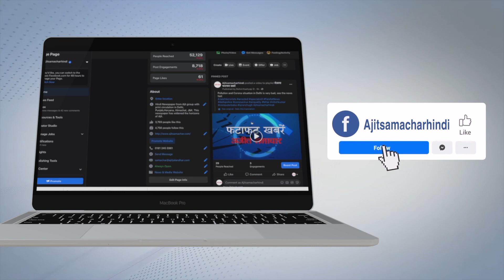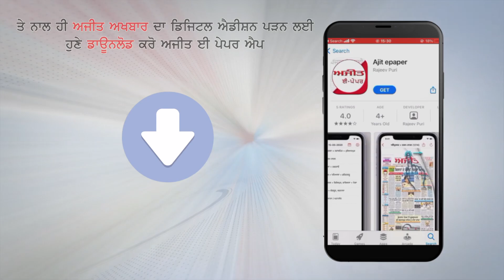ਓਸਲੋ (ਨਾਰਵੇ) 'ਚ ਵੀ ਕਿਸਾਨਾਂ ਦੇ ਪੱਖ 'ਚ ਆਵਾਜ਼ ਹੋਈ ਬੁਲੰਦ